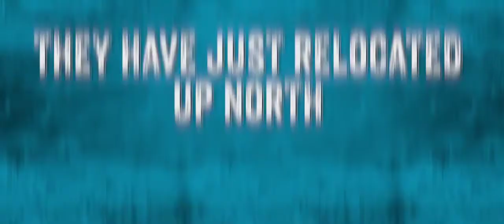Invincible comes to New York!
Torben Betts' comedy is sure to produce guffaws a plenty!  Limited Engagement June 1 - July 2.